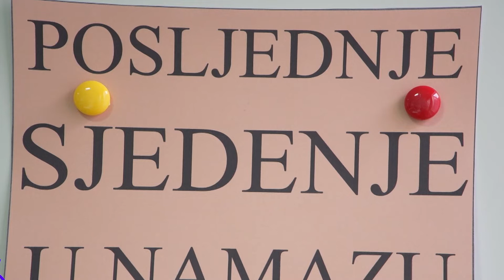Završene hatme i akademije polaznika mekteba u BiH